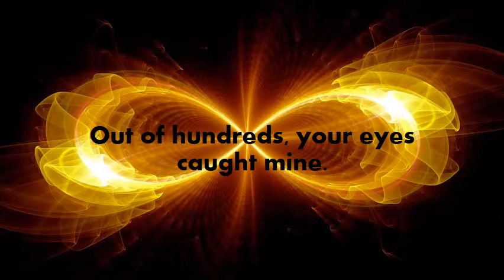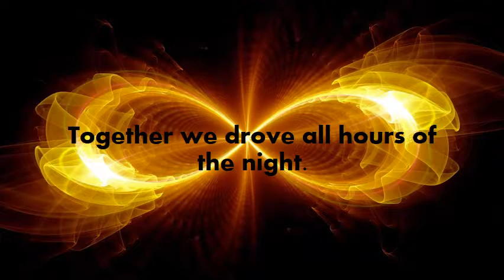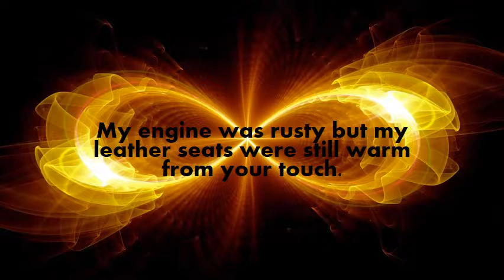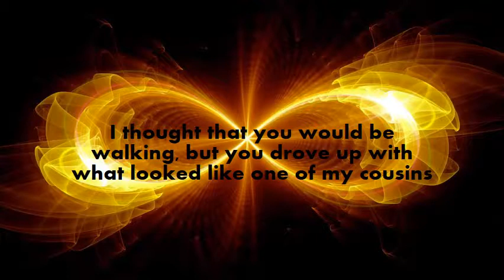“Infinity” | Love | Poetry Reading -Alisia Latoi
Books available for purchase on Amazon

Song selection: Grass Ain’t Greener- Karaoke Freaks

Facebook page: Books by Alisia Latoi